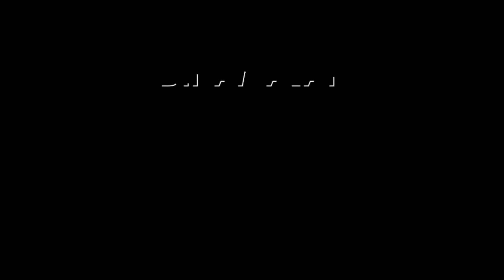உத்தர பிரதேசத்தில் மாறிய தேர்தல் களம் | LS election 2024 | Uttar pradesh | Muslim votes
முஸ்லிம் ஓட்டுகள்
இந்த முறை யாருக்கு?